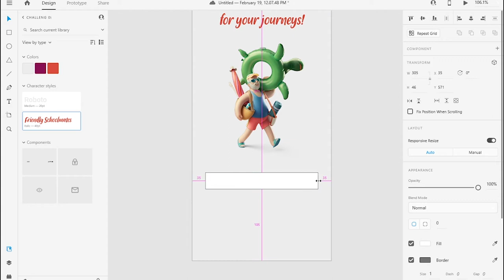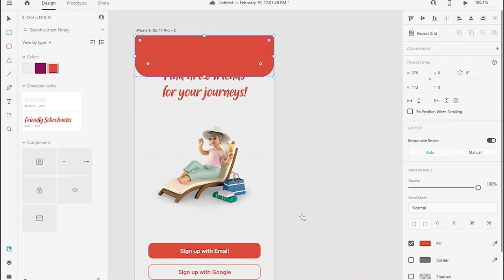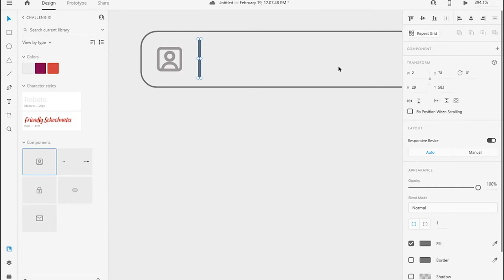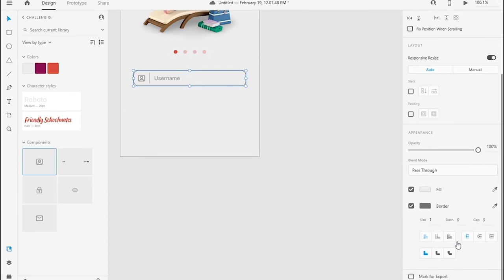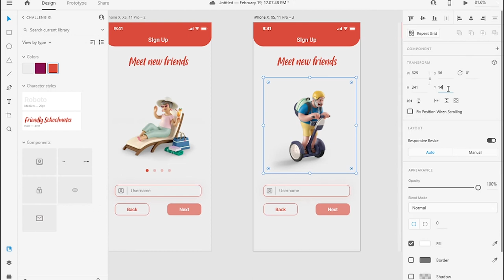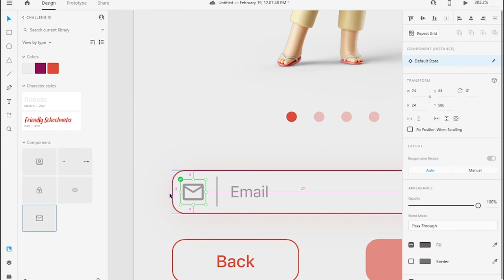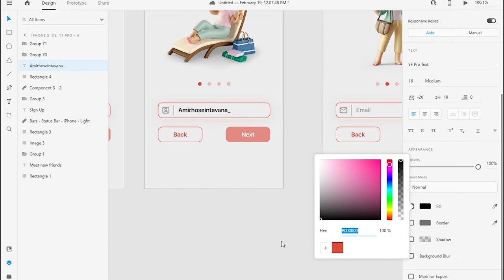Daily UI 001 | Sign up Page Tutorial | Adobe Xd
Find new friends for your next journey! - The app connect travelers around the world, who want to go to the same places. They can easily join groups, make new friends and plan a journey.

I did this concept for Day 001 of Daily UI challenge. The main task was to create a sign up page.

● What's daily UI challenge?

It's a 100 day challenge for New UI designers like me to become a better designer.

Experimenting, learning, and fun: this is what Daily UI is about. UI is the face of software and web design. As designers, learning to make visually pleasing and easy-to-us interfaces is critical. Daily UI aims to connect creators with the UI community while also providing prompts for you to play, experiment and discover new skills.